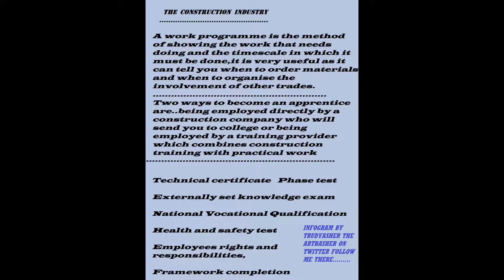New video CONSTRUCT INDUSTY EDUCATION IFOGRAM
INFOGRAM ABOUT THE ONSTRUCTION INDUSTRY EDUCATION TYPE ITEM